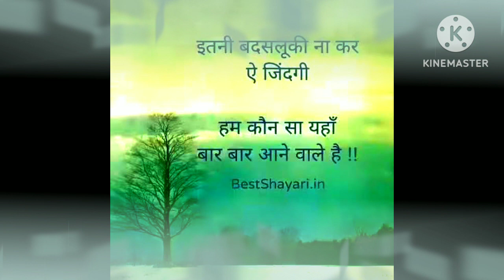Cover - "Tujhse naaraaz nahi"